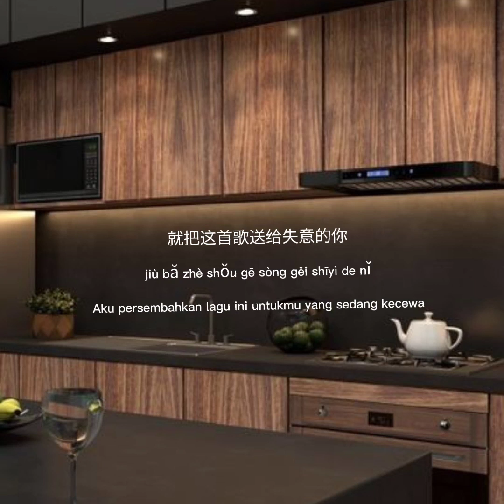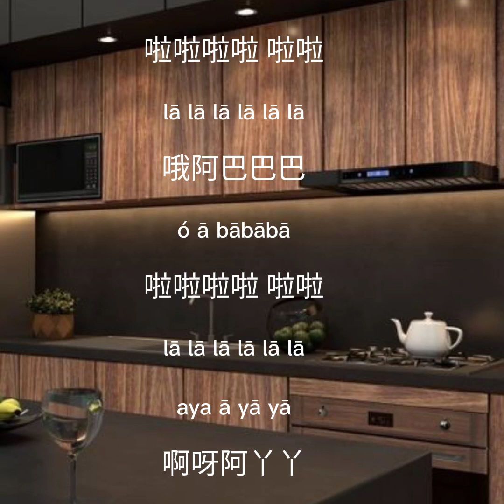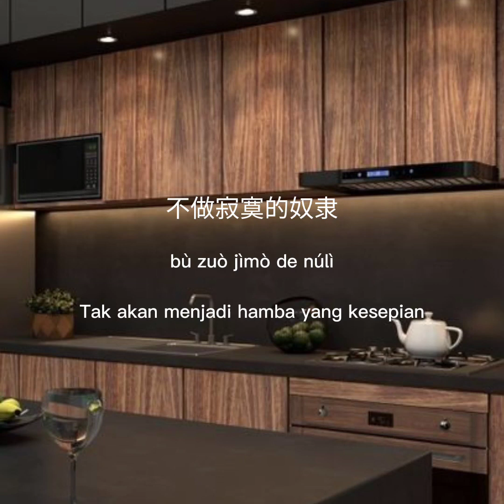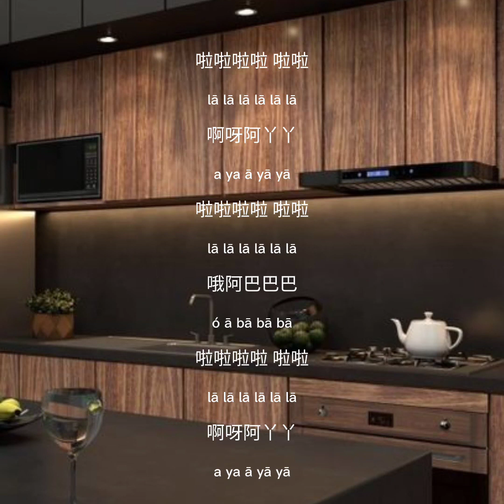点歌的人 ( Dian Ge De Ren)